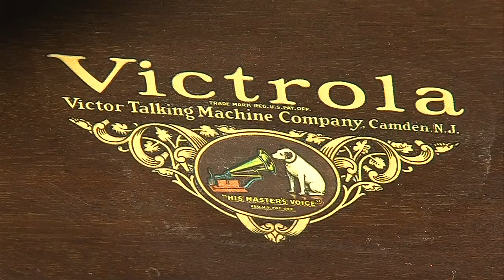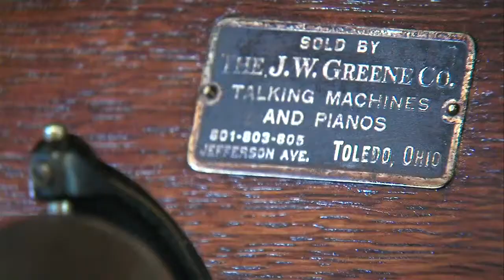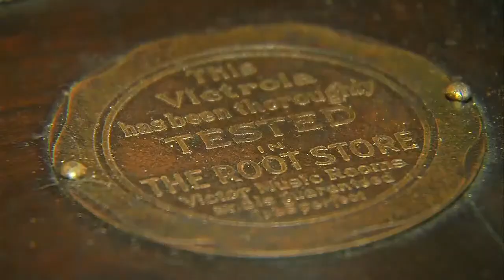Off the Beaten Path: Sound restoration